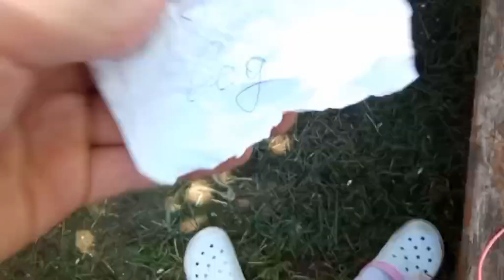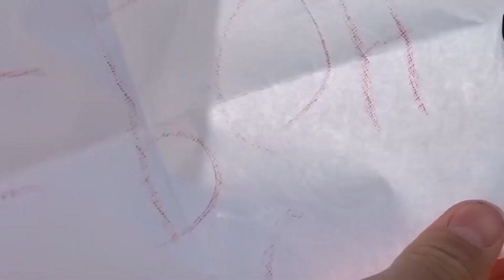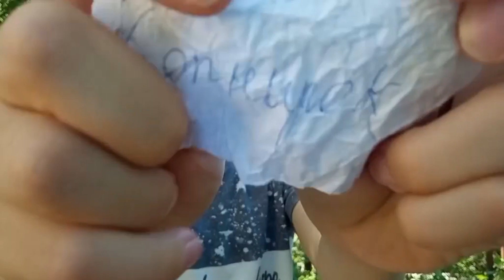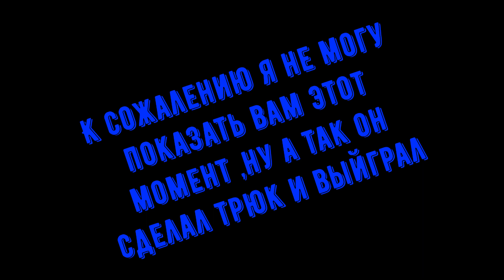КТО СДЕЛАЕТ БОЛЬШЕ ТРЮКОВ НА БАТУТЕ*челлендж*